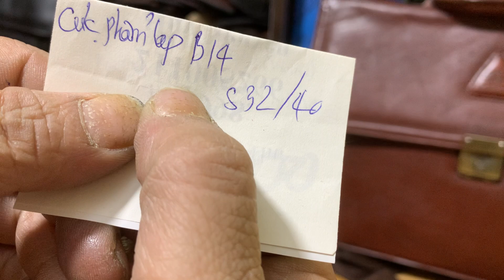LÔ GIÀY HIỆU,TÚI VÍ DA, CẶP LAPTOP, GIÁ RẺ (0383,440,440–0338,446,999)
ĐỒNG HỒ MẮT KÍNH - THÀNH LONG
💥Chuyên Cung cấp các mặt hàng:
♢ Túi da, ví da, điện thoại.

♢Đồng Hồ: Omega, Tissot, Seiko, Citizen..

☞ STK: 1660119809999 ngân hàng quân đội MB - Chi Nhánh Đông Anh Hà Nội.

➧Sẽ được miễn phí ship 1 trong 2 trường hợp:
Khi mua hàng ở ĐỒNG HỒ MẮT KÍNH - THÀNH LONG sẽ được các ưu đãi như sau:
 - Thanh toán đơn hàng đầy đủ trước sẽ hoàn toàn được FREE SHIP ( được kiểm tra hàng trước khi nhận không đúng hàng trên video trả hàng hoàn tiền ).
 - Nếu là khách hàng đã mua hàng ở Quân Thanh Lý mỗi lần giới thiệu khách hàng đến mua sẽ được ưu đãi giảm giá 10% và tăng theo 5 khách chở lên. ( người được giới thiệu phải cho thông tin người giới thiệu ví dụ như tên hoặc SĐT để chúng tôi có thể đối chiếu thông tin ).